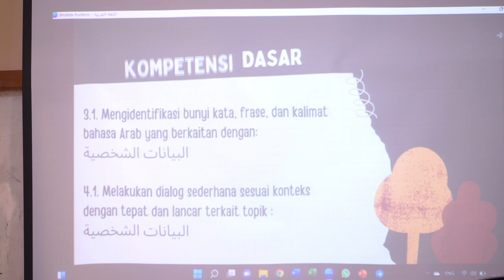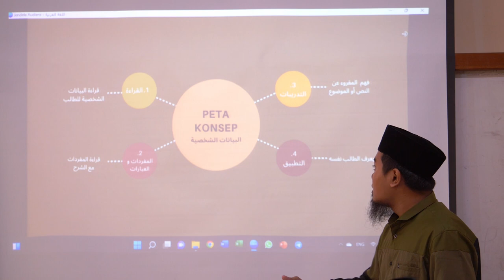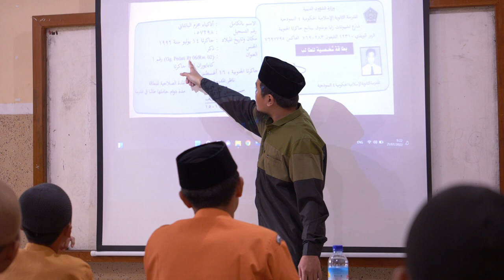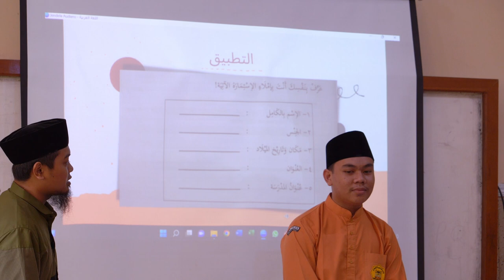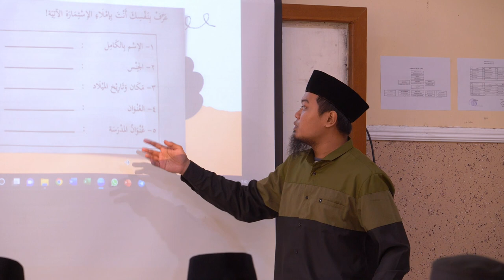(observasi pembelajaran) Bahasa Arab - Ust. Rizky Riyadi, Lc.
video observasi pembelajaran akreditasi MA Plus Abu Hurairah Mataram 21 Juli 2022.